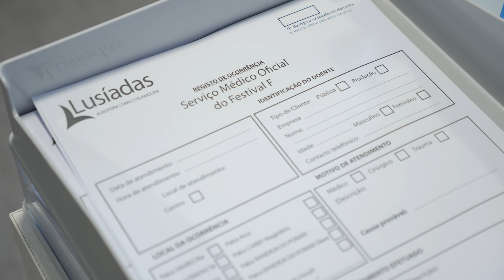Lusíadas X Festival F | 2023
Chegou ao fim o último grande festival de verão, que foi palco de muita música, cultura e diversão.

O encerramento do Festival F marca o fim da "tour" de 2023 da Lusíadas Saúde nos festivais de verão, como Serviço Médico Oficial. A nossa presença em eventos como este reforça o compromisso da marca em estar ainda mais próxima da comunidade.

O nosso agradecimento a todos os membros das equipas no terreno, que ajudaram a garantir que a saúde dos festivaleiros ficava em BoasMãos e que mostraram que na Lusíadas SabemosCuidar.